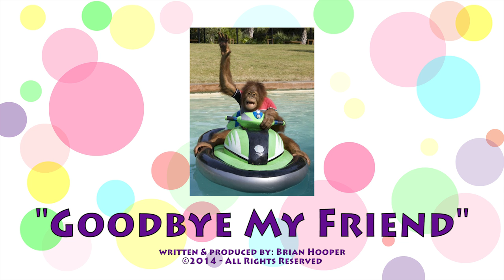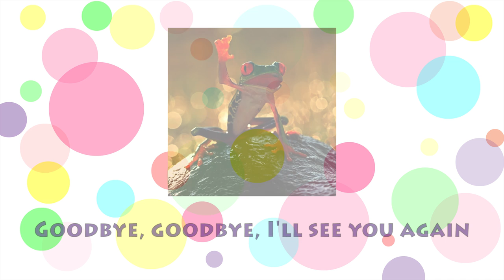"Goodbye My Friend" - A Fun Song for Children which Helps Kids to Learn English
Children love to sing. Singing is a very natural and fun way for kids to learn the English language. This simple song is easy to learn for your child, but you will probably find yourself singing along, as well.

This song was written, arranged and produced by Brian Hooper.